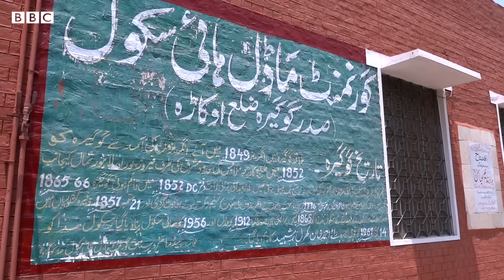Rai Ahmad Khan Kharal: Punjabi freedom activist who fought against the British Raj - BBC URDU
خیال کیا جاتا ہے کہ برطانوی راج سے آزادی کا بیج پہلی بار 1857 کی مسلح جدوجہد میں بویا گیا تھا۔پنجاب کی اکثریت حکمران اشرافیہ بڑی حد تک اس بغاوت کے خلاف تھی، لیکن وہاں کے مقامی قبائلی اور کسان تھے جنھوں نے اپنے محدود وسائل کے باوجود ڈٹ کر مقابلہ کیا۔
رائے احمد کھرل انھی میں سے ایک ایسا نام ہے، جو آج بھی پنجاب کی لوک داستانوں میں زندہ ہے۔ پیش خدمت ہے لاہور سے علی کاظمی کی یہ رپورٹ